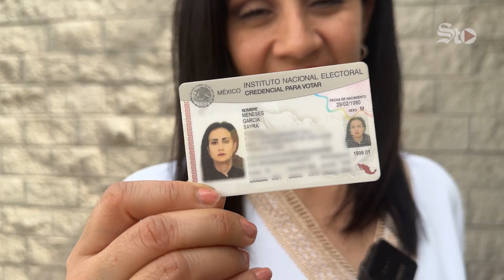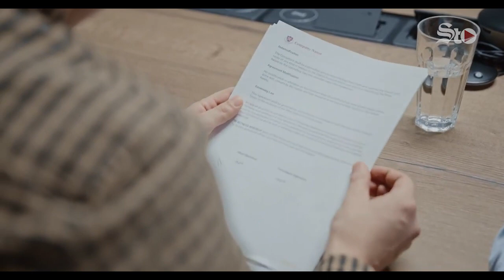'Complicado, nacer un 29 de febrero'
Cada cuatro años, Sayra Meneses modifica su fecha de cumpleaños. Y es que nació un 29 de febrero pero solo en año bisiesto puede celebrarlo en el día exacto, mientras que en los subsecuentes, lo suele hacer los días 28 "porque aún sigue siendo febrero", dijo.